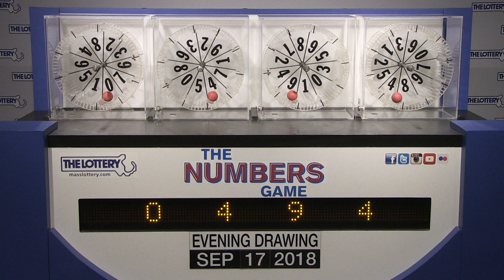Evening Numbers Game Drawing: Monday, September 17, 2018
The official winning numbers in the Mass. State Lottery's Evening Numbers Game drawing for Monday, September 17, 2018 are: 0-4-9-4.